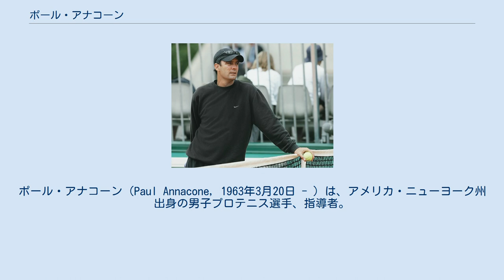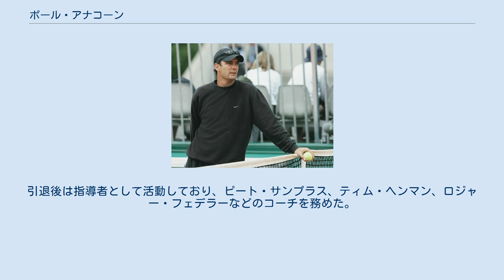ポール・アナコーン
ポール・アナコーン（Paul Annacone, 1963年3月20日 - ）は、アメリカ・ニューヨーク州出身の男子プロテニス選手、指導者。
1985年全豪オープン男子ダブルスでクリスト・バン・レンスバーグとペアを組んで優勝した選手である。
 4大大会のシングルスでは1985年ウィンブルドン選手権のベスト8が最高成績である。
予選から勝ち上がり4回戦で第12シードのヨハン・クリークを 6-3, 6-2, 6-4 で破った。
準々決勝では第3シードのジミー・コナーズに 2-6, 4-6, 2-6 で敗れた。
 ATPツアーでは、1985年にロサンゼルスとブリスベン、1989年にウィーンのシングルス3勝を挙げている。
 1985年全豪オープンの男子ダブルスで決勝に進出した。
クリスト・バン・レンスバーグとペアを組み、マーク・エドモンドソン＆キム・ウォーウィック組を 3-6, 7-6, 6-4, 6-4 で破り優勝した。
1990年全米オープン男子ダブルスでデビッド・ウィートンと、1987年全米オープンでベッツィ・ナゲルセンと組み準優勝している。
 アナコーンは1998年に現役を引退した。
引退後は指導者として活動しており、ピート・サンプラス、ティム・ヘンマン、ロジャー・フェデラーなどのコーチを務めた。